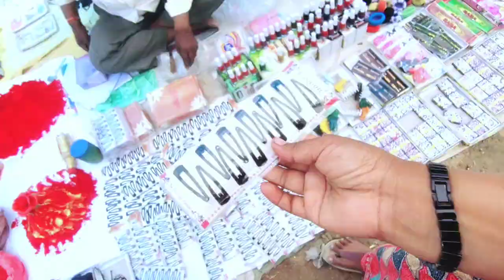मन्दिर जाने पर .....